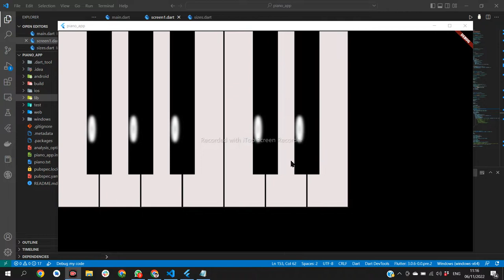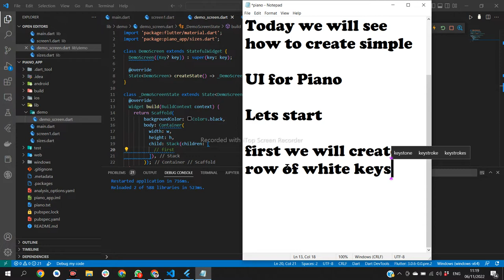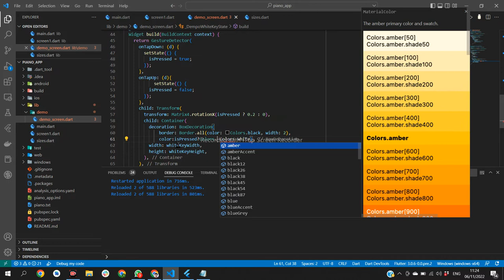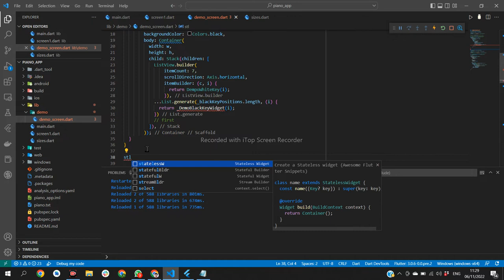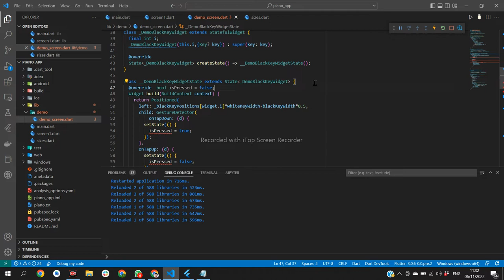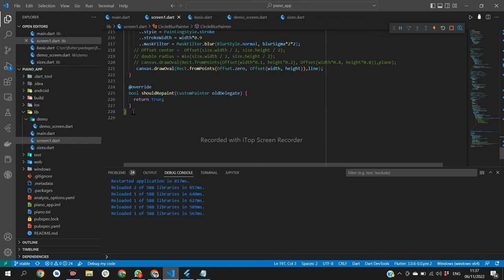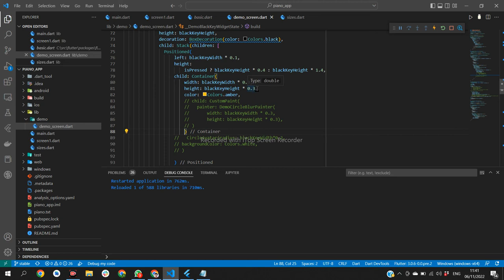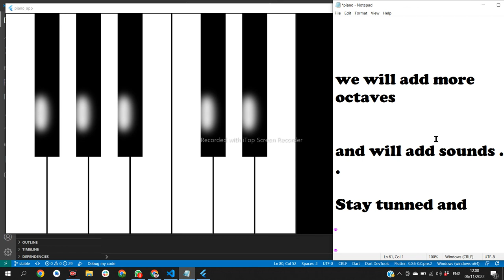Piano App UI in Flutter Part 1